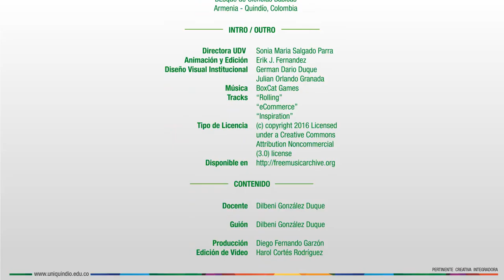Matemáticas Generales - Presentación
Presentación - Matemáticas Generales